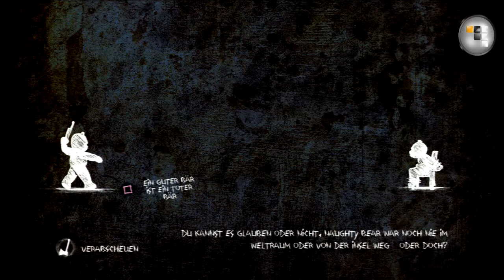‪Let's Play Naughty Bear Panic in Paradise #15 [Deutsch] [HD] ‬- SCHRAUBER bettet das AUTO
«Entwickler »
Behaviour Interactive

«Publisher / Herausbringer»
505 Games

«Genre»
Action, Thrid-person Shooter

In der heutigen Folge müssen wir leider wieder von vorne beginnen, weil uns der Handwerker Meister von Bär uns hier schon entdeckt hat und dies nicht passieren durfte. Jetzt sind wir vorbereitet nun sollte Schrauber nicht mehr so einfach auf uns aufmerksam werden. Nichts ist in diesem Fall besser als der direkte weg. Zwar habe wir noch keinen Blasen Dunst wer oder was sein goldener Schatz ist, aber bei einem Mechaniker kann das nicht allzu viel sein.

WEITERE INTERESSANTE SEITEN UND KANÄLE